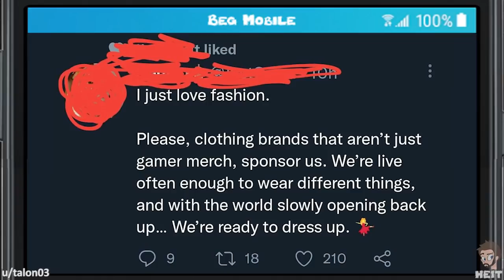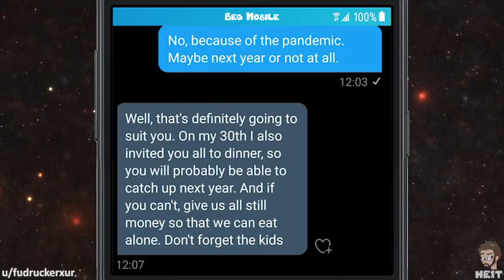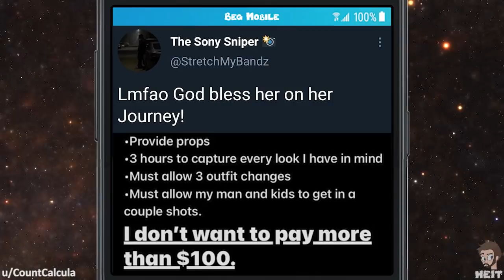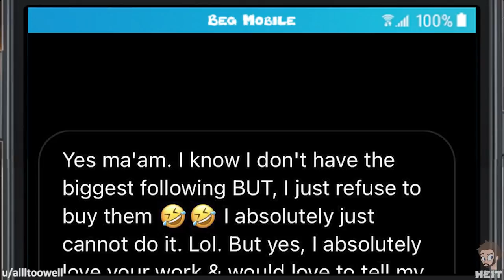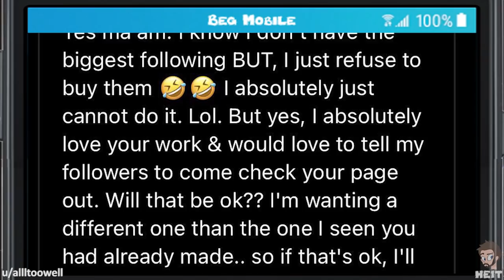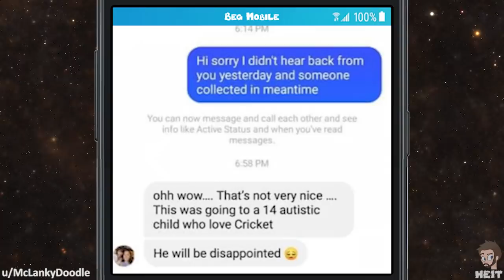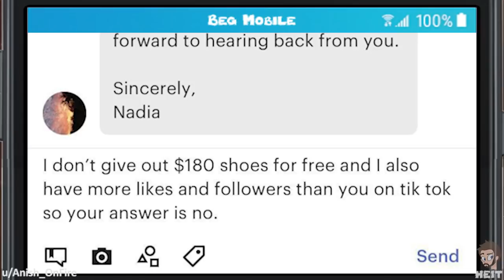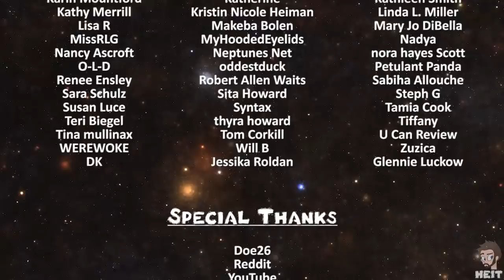r/choosingbeggars | Ep. 93 | "I'd love to promote you!"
You would think that if someone REALLY loves someone's work, they would want to share it right? Well in this Episode of r/choosingbeggars, that is only possible if they receive the work for free.. Enjoy!!

📷 IMAGE CREDITS 📷
Photo by Mister Mister from Pexels